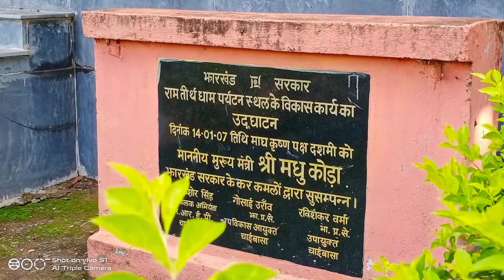Shri Ram tirth jharkhand ।।Baytarnidham ।। Jharkhand Tirth Yatra vlog।।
बैटरनी धाम धाम वीडियो लाइव लाइव श्री रामबनवास के पल अलार्म बजने के समय के लिए राम चैनल gurujiSamson में आपका स्वागत है... यहां एक पत्थर पर चरणों के निशान हैं जो श्रीराम के बताए जाते हैं और जो हजारों साल से ऐसे ही विदिशा में बने हुए हैं । 14.14 पर चरणों में, इस स्थान पर। बैतरणीडी बनवास सरंडा में निर्णय बैं श्रीमान पद पर उच्चारोहण योजना की से वैबासा शारंडा वन न्यास राम बनवास राम में बैतरणी नाड़ी न्यास 14 श्री दानगोआपोसी न्यास न्यास उत्पाद स्थल न्यास न्यास स्थल न्यासतरणी उत्पाद वैतरणी उत्पाद वैतरणी संवैती की यात्रा की है। लॉग वीडियो

चाईबासा सारंडा वन तीर्थ राम
राम बनवास झारखंड में
झारखंड में भगवान राम तीर्थ श्री राम तीर्थ vaitarni नदी
श्री राम dangoaposi तीर्थ
झारखंड तीर्थ स्थल
श्री राम तीर्थ स्थल

Chaibasa Saranda Tirtha
 Ram Banwas in Jharkhand
Lord Ram Teerth in Jharkhand
Shri Ram Teerth vaitarni river
Shri Ram shrine near dangoaposi
Jharkhand Tirth sthal
Shri Ram Charan (Paon Ke Nishan) site